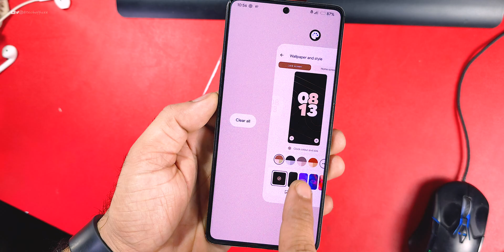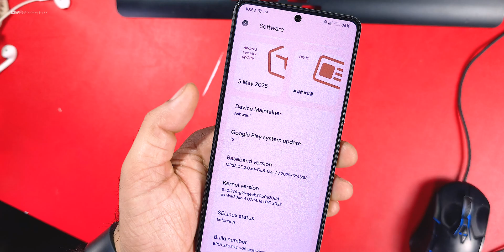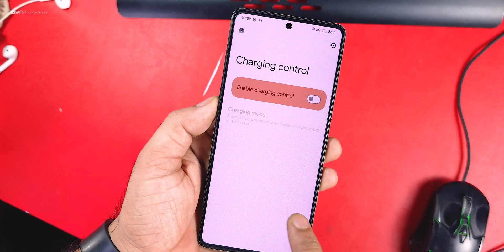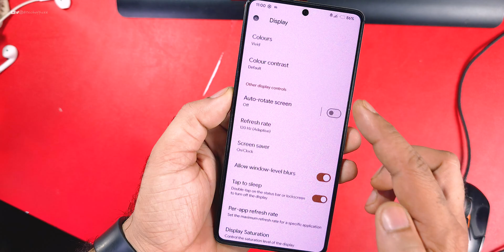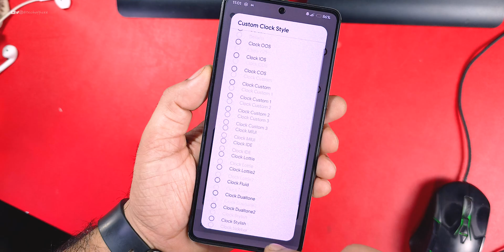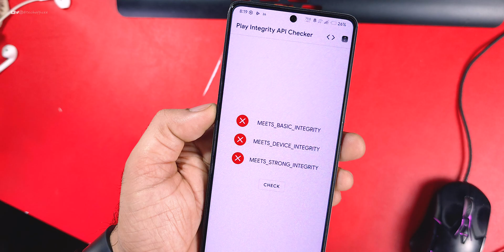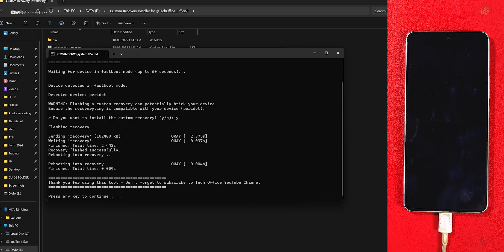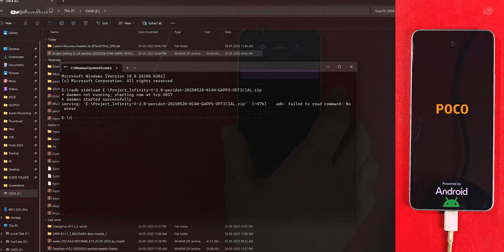OFFICE DXUI for Poco F5 Review, Completely New Ui & Design and Super Smoothness 👌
Cheers 😉

dxui
droid x ui
poco f5
new ui
custom rom root
fix Device Certification
derpfest
derpfest Review
poco f6
poco f6 hyperos
hyperos update
hyperos 2.2